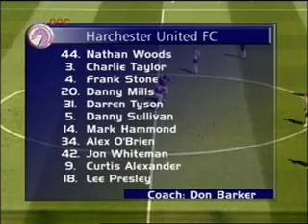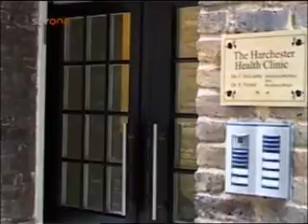Dream Team Series 8 Episode 20